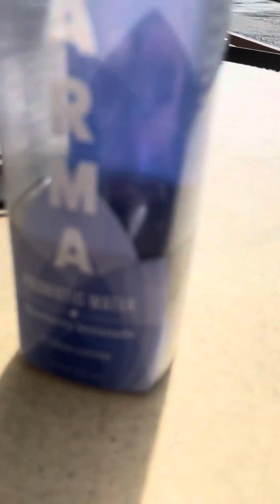September 16, 2023